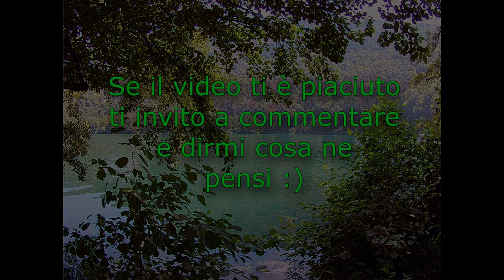Through The Lake & Trees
Vlog di una gita estiva ai laghi di Monticchio, in Basilicata.
Splendida giornata passata nel verde della natura incontaminata.
E, se hai consigli, scrivi pure nei commenti :)